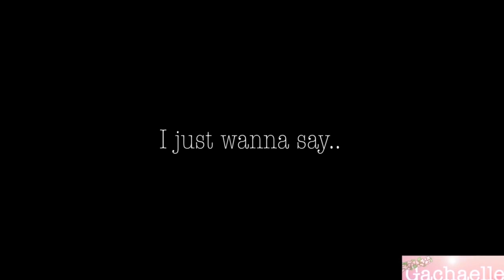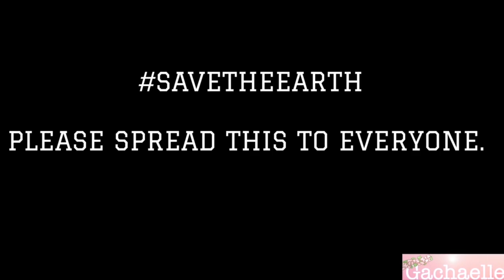🌍 Dear 2045....... | GLMV | SaveTheEarth 💞